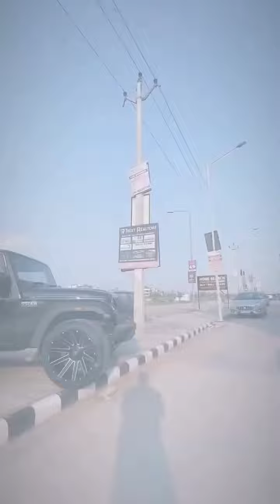Top modified thar car 4×4 viral video on Instagram